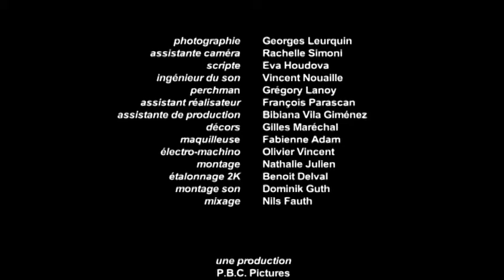FANTAISIE SUR LA FIN DU MONDE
film de Jean-Marie Buchet